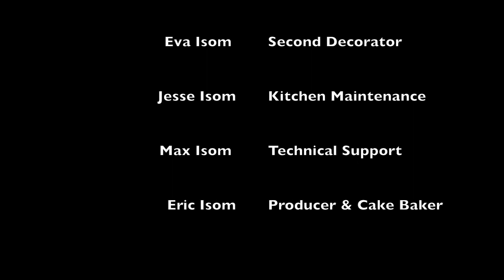Boba Fett Cake - Star Wars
Boba Fett Cake - Great cake for your Star Wars fan!

The base is yellow cake with buttercream frosting; the head is chocolate cake with buttercream frosting. Boba is covered- and decorated in fondant.

My "must-haves" for cake decorating